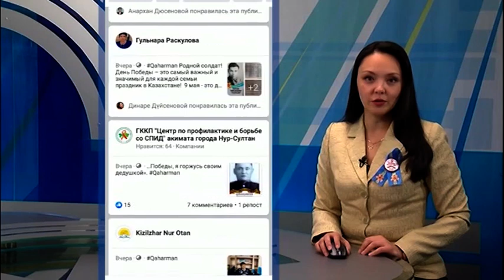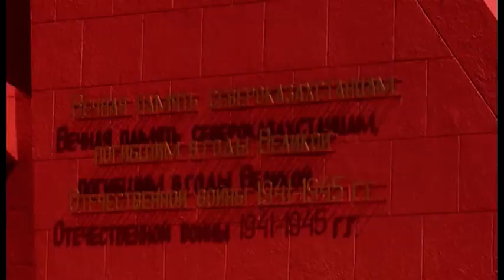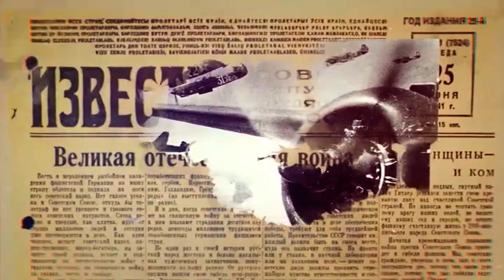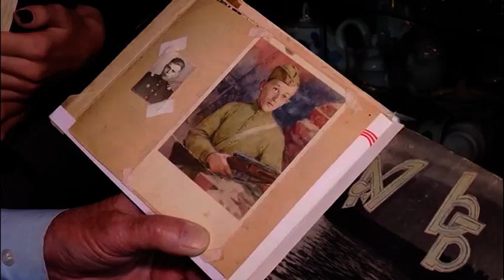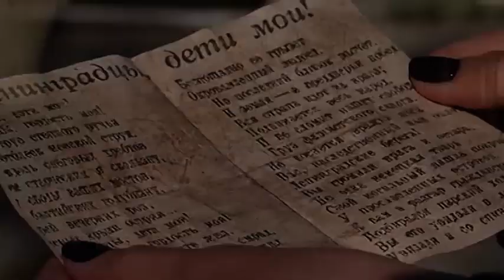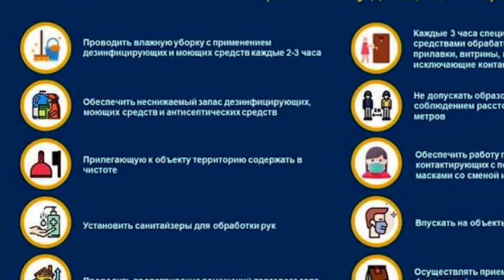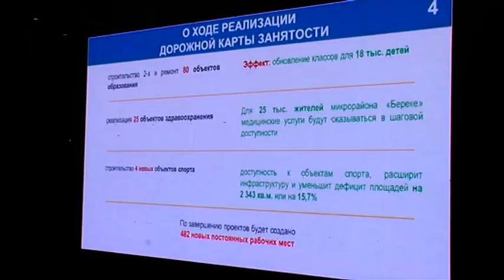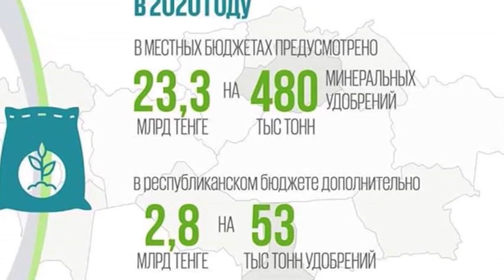Программа “Информационное обозрение” 10.05.2020